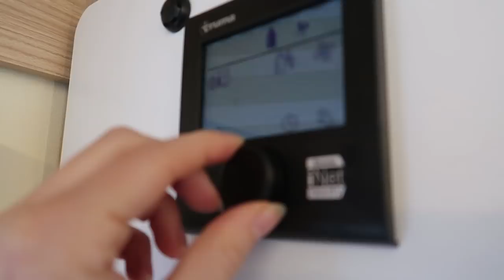FREEDOM CAMPING IN NEW ZEALAND | NZ Ep. 6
Before we came to New Zealand, we were told that you can basically park anywhere for free. While that isn't true, we have found an abundance of free camping already! In this video we share how our campervan handles freedom camping and what it's like boondocking in a foreign country.

Resources mentioned in this video:
CamperMate app
Rankers app
Truma Combi (note to self: NEED this in my next RV)

Filmed on:
Canon G7X Mark ii
JOBY GorillaPod
DJI Spark
Canon 7D

Interested in renting the same RV?